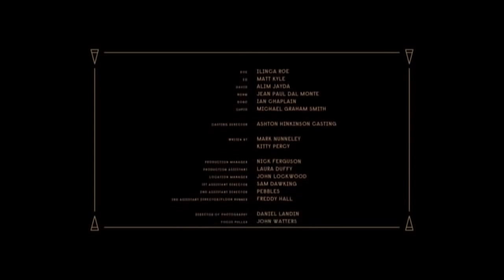Murat Eruçar derki;AŞKIN DİLİ YOKTUR ))))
HARİKA BİR ANLATIM )) EŞİME VE TÜM SEVGİ İNSANLARINA ARMAĞAN EDİYORUM ))